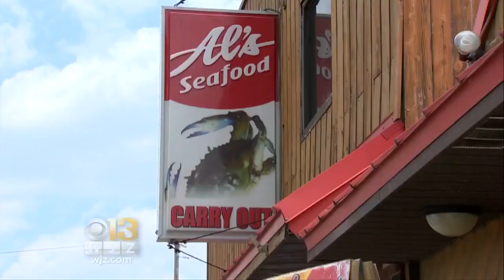You Can No Longer Buy Steamed Crabs With Food Stamps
Steamed crabs are cooked in hundreds of Maryland carryouts, but now they can no longer be purchased with food stamps.